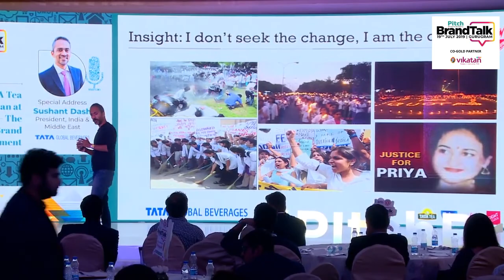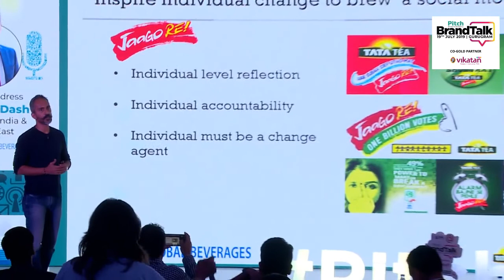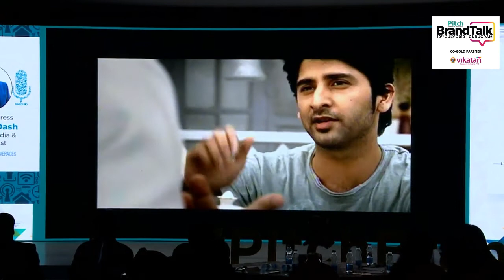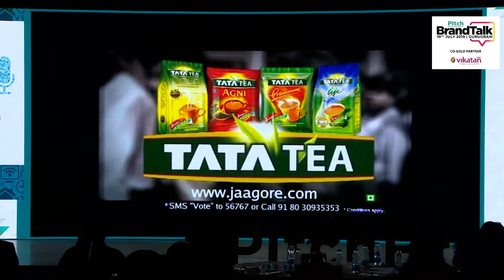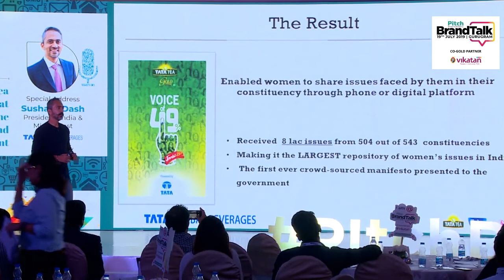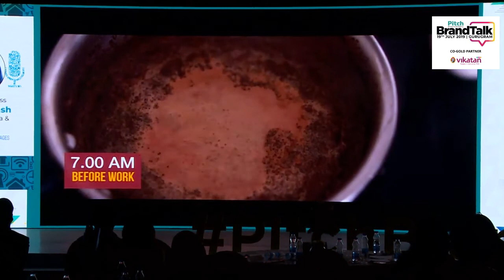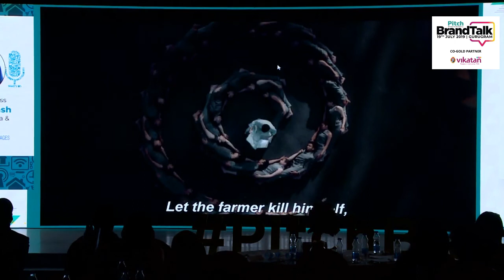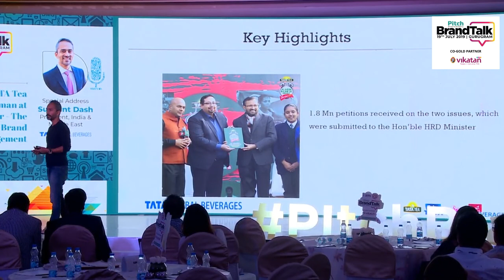Pitch BrandTalk : Sushant Dash, President, India & Middle East, Tata Global Beverages